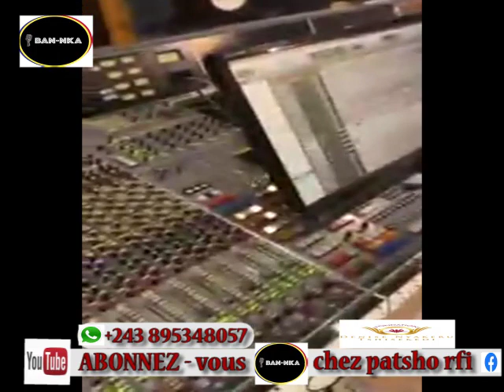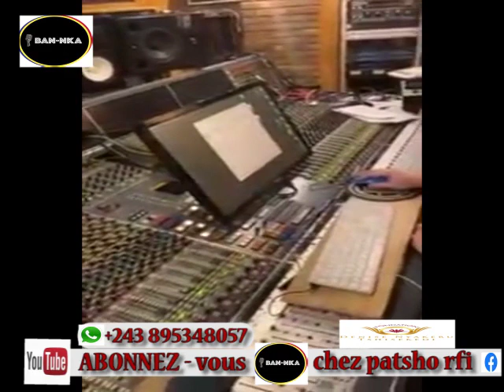EYINDI FERRE GOLA TRES FORT A PRODUIRE CELEO, BILL ,SERGE MABIALA